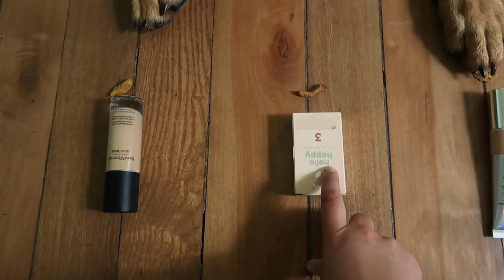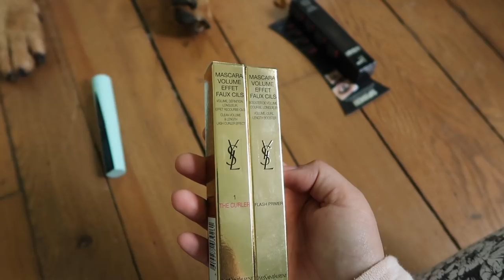MY DOGS PICK MY MAKEUP!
PRODUCTS USED -
FARSALI ROSE GOLD ELIXIR
BENEFIT HELLO HAPPY FOUNDATION - SHADE 2 + 3
BARE MINERALS CONCEALER - FAIR LIGHT/WARM 2
BARE MINERALS POWDER FOUNDATION - CHAMPAGNE
MAC AALIYAH BRONZER - BABY GIRL
L'OREAL PARADISE ENCHANTED BLUSH - ???
KKW HIGHLIGHT PALETTE
SMASHBOX EYESHADOW TRIO - IT'S FIRE
YSL VOLUME MASCARA - CURLER + FLASH PRIMER
BUXOM VA VA PLUMP - HEATWAVE
MAC FIX +  - GOLDLITE
BUXOM LIP GLOSS - ARIANA

S H O P M Y S T O R E
V L O G C H A N N E L